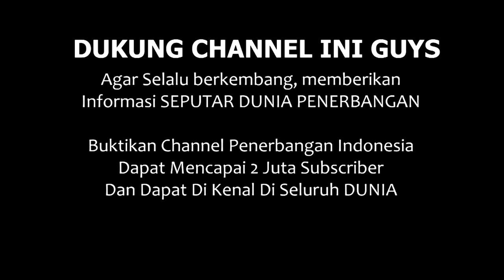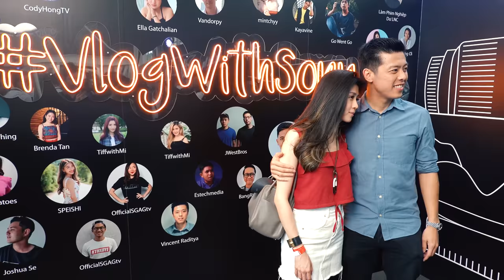KE SINGAPURA GODAIN CEWE JEPANG BERBEKAL 7 KATA ft Titan Tyra dan JWestBros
Penasaran dengan Travel Vlog Captain Vincent Raditya yang di sponsori oleh Sony RX100 Ada review nya juga, uniknya godain cewe jepang dengan hanya modal 7 kata2 bahasa jepang, ternyaya bekerja lho.